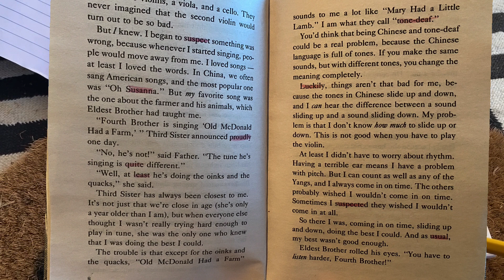Remi'sReadin' Episode 005 Chapter 1 Yang The Youngest & His Terrible Ear by Linsey Namioka filtered